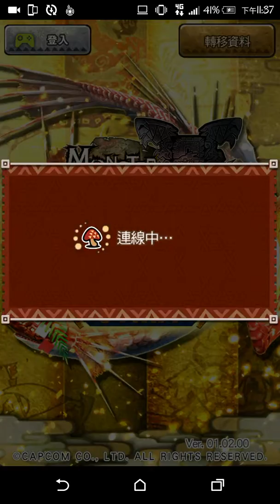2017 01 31